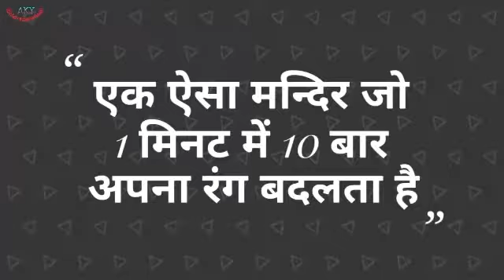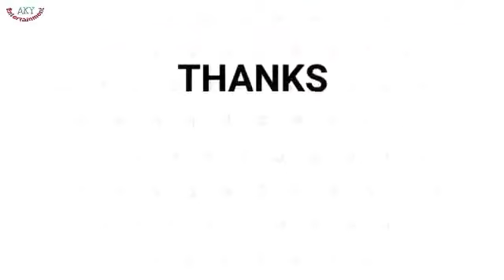Aysa mandir aap ne, kavi nahi dekha hoga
Nice funny video